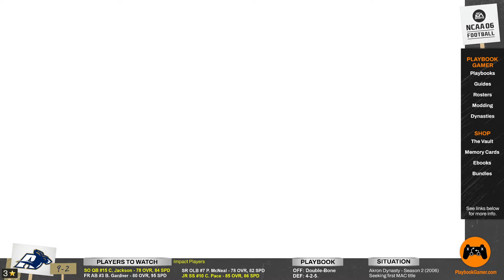#25 Akron vs Eastern Michigan - MAC Title Game | NCAA Football 06 Akron Zips Dynasty | S2:E13